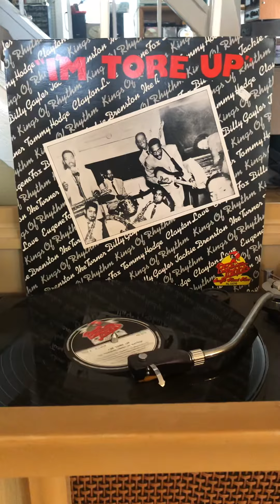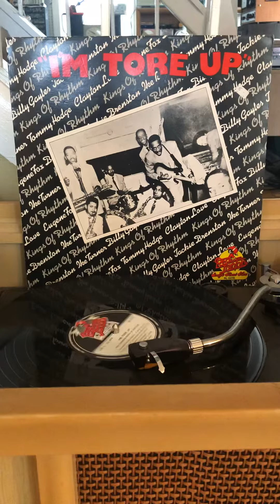Ike Turner & His Kings Of Rhythm - Rock A Bucket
Recorded in 1956 at Federal Records, Cincinnati w/ Jackie Bernston - sax